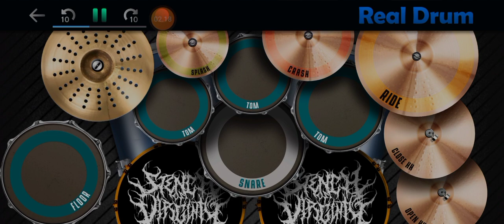Avenged Sevenfold - Seize the day ( cover real drum )